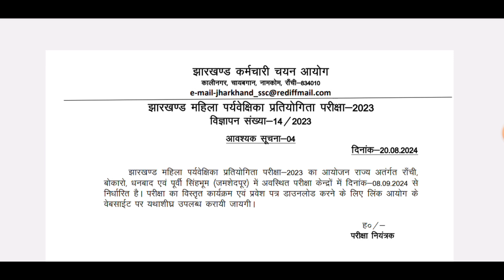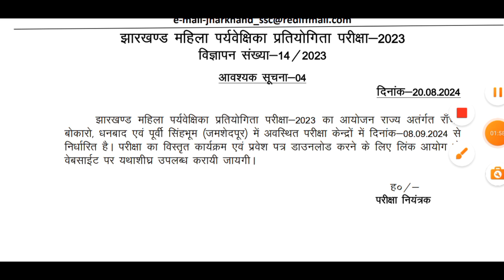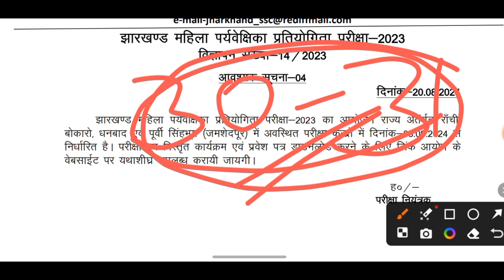JSSC LADY SUPERVISOR 2024 // EXAM DATE OUT // महिला पर्यावेक्षिका 2024